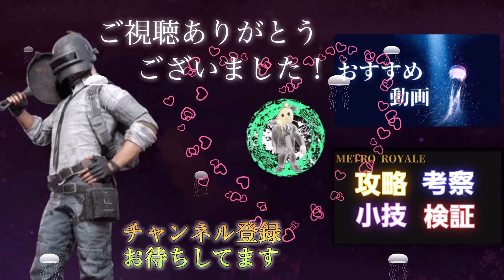【METRO】振り向けば“ヤツ”がいる【恐怖の敗走】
PUBG_Mobileのエンジョイ勢です。
EarlyStuck所属　タグは【 ES٭͜ 】
krjpのLivikメイン
メトロロイヤルもやってます。

iPadpro　11インチ
6本指
Noジャイロ

BETA版　ベータ版　β版
メトロロイヤル　アドバンスモード
METRO ROYALE　advanced mode
グリッチ　glitch　Mine Warehouse
bgmi grandmastar movement